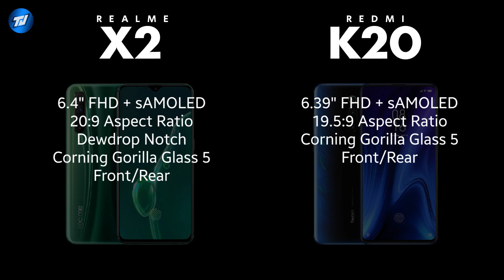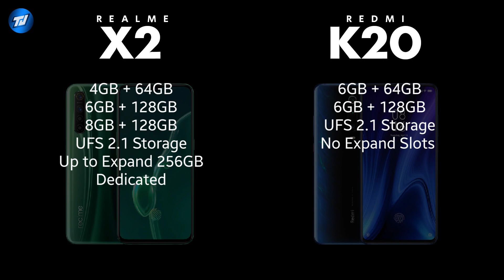Realme X2 Vs Redmi K20 Comparison | Display, Performance, Camera, Battery, Which is best ?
RealmeX2 Specification
6.5" FHD+ sAMOLED Display
Snapdragon 730G (8nm)
4/6/8GB RAM
64/128GB UFS 2.1 Internal Storage
64MP Samsung GW1 + 8MP U wide + 2MP + 2MP Depth Rear Camera
32MP Selfie Camera
4000mAh Battery with 30W Vooc Flash Fast Charging Speed

4GB + 64GB Rs.16,999/-
6GB + 128GB Rs.18,999/-
8GB + 128GB Rs.19,999/-

RedmiK20Pro Specification
6.39" FHD+ sAMOLED Display
Snapdragon 855 (K20 Pro)
48MP + 13MP + 8MP Rear Camera
20MP Popup Selfie Camera
4000mAh Battery with 18W Fast Charger
Android 9 Pie (MIUI11)

REdmi K20 Pro Price
6GB/128GB : Rs.27,999/-
8GB/256GB : Rs.30,999/-

OnePlus 7
OnePlus 7 Pro

Vivo V15 Pro
Vivo Z1 Pro
Vivo S1 :
Vivo Z1x :

Oppo Reno 10x Zoom Rs.39,990/
Oppo F11 Pro Rs.23,990/
Oppo K1

Honor 9N
Honor 10 Lite
Honor View20
Honor 8X
Honor Play

Huawei Y9 2019
Huawei Nova 3i

Realme :
Realme U1
Realme 2
Realme 2 Pro
Realme C1 2019
Realme 3
Realme 3 Pro
Realme C2
Realme 5
Realme 5 Pro

Xiaomi :
Redmi 7A
Redmi Note 7s
Redmi Note 7 Pro
Redmi Note 6 Pro
Xiaomi Poco F1
Redmi K20 :
Redmi K20 Pro :
Xiaomi Mi A3

Television :
Mi LED TV 4A PRO 49"
Mi LED TV 4A PRO 43"
Mi LED TV 4X PRO 55"
Mi LED TV 4C PRO 32"
iFFALCON By TCL 32F2A
iFFALCON By TCL 40F2
iFFALCON By TCL 49F2A

Nokia :
Nokia 6.1 Plus
Nokia 5.1 Plus